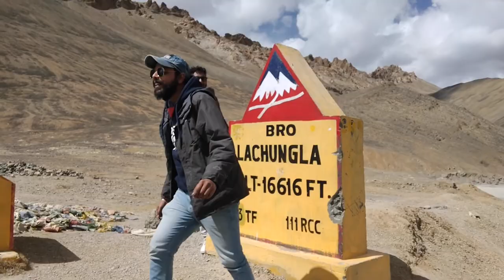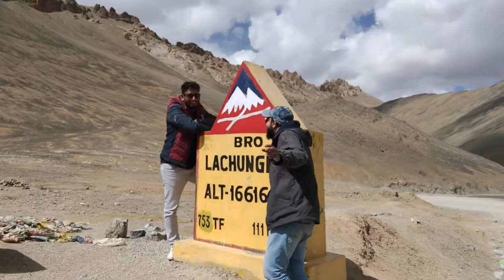Leh to Manali is Not easy || Ladakh 2023|| Voyager vinay||Vinay Yadav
Hi Everyone!!

This Video Series is all about our Leh Ladakh 2021 Trip.
In this 14th Episode of "Love with Ladakh" series  we will travel from Leh(Kar) to Manali by Leh Manali Highway.We have covered 4 Highest Passes i.e Tanglanla Pass, Lachungla Pass, Akila Pass, Baralachla Pass. Also I will share all Road condition,Hotels,Restaurants in Leh Manali Highway.This was my 1st experience to Explore Leh Ladakh and as expected this place is simply awesome.